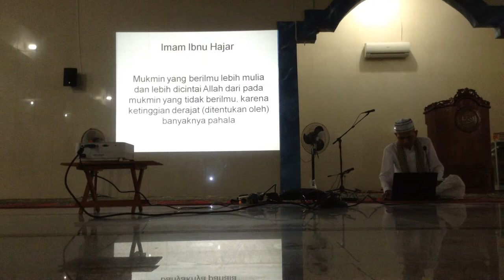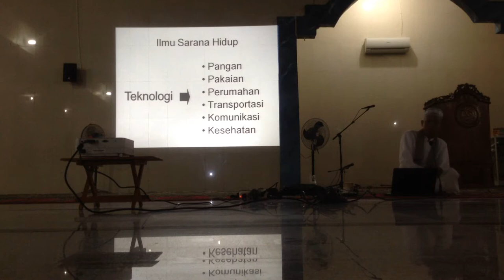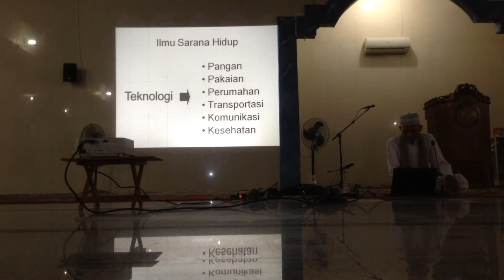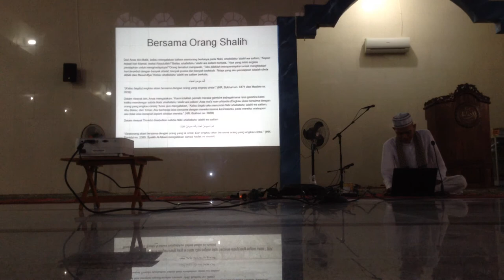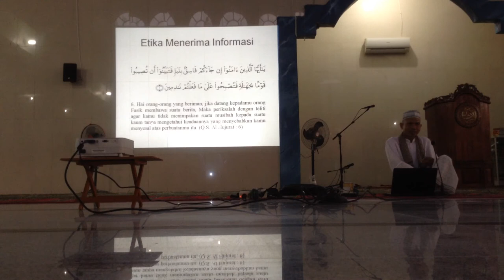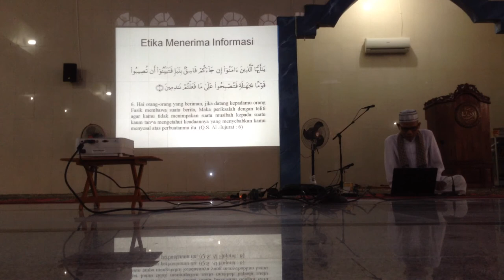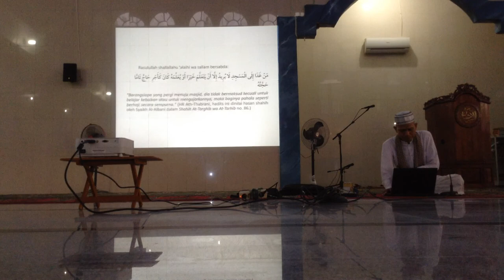Menjauhi Sikap Takalluf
INFORMASI KAPUAS - Kuliah subuh ini disampaikan oleh Ustadz Suriani Jiddy, Lc pada hari Sabtu, 7 Mei 2016 di Masjid Al-Ihsan, Kuala Kapuas.